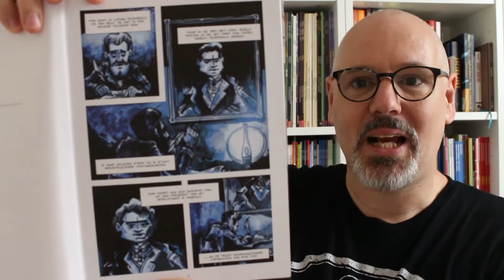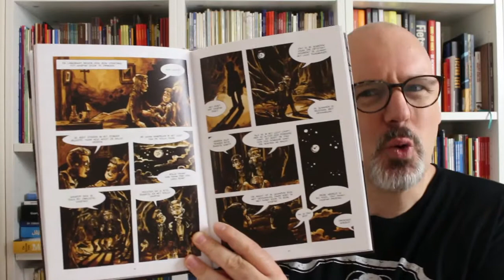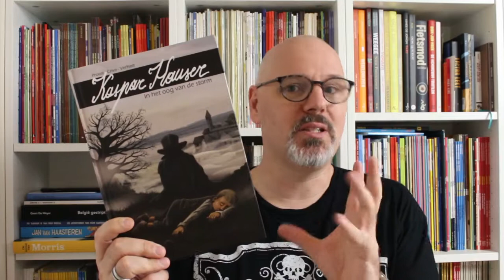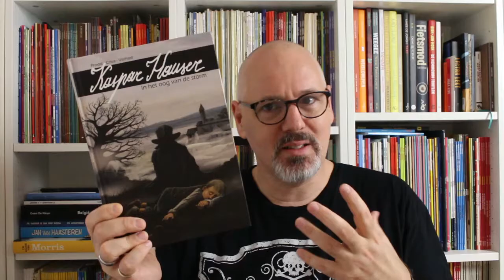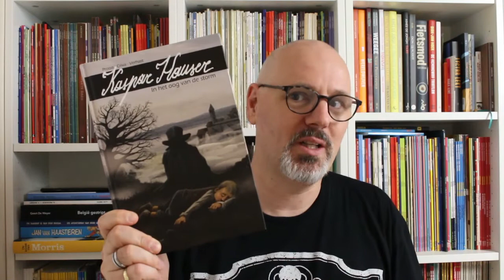Kaspar Hauser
Wie was Kaspar Hauser? Die vraag bracht tekenaar Bart Proost (Alexander de Grote), Verhast en Criva bij elkaar en dat resulteerde in een even mysterieus als sfeervol boek. Een boek over een persoon, die daadwerkelijk bestaan heeft, maar waar toch zo weinig over bekend is.

Scenario: Verhast
Tekeningen: Proost
Inkleuring: Criva
Genre:  Historisch
Pagina's: 64, Hardcover
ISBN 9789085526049